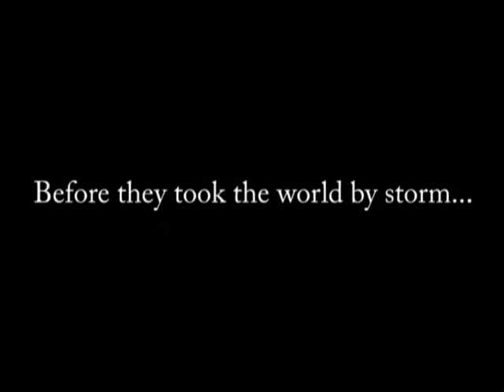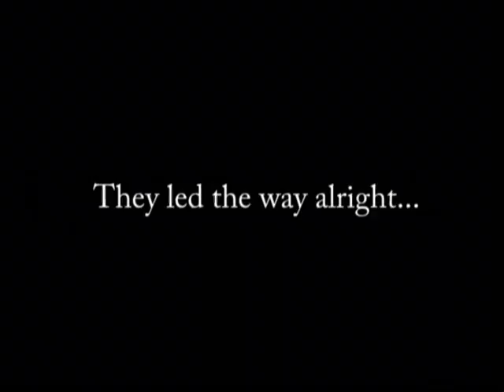Air Never Tasted So Good - Movie Trailer -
This is a film about fame, fortune, and the tough life of superstardom.  Air Never Tasted So Good, is a mockumentary chronicling the rise of the world's most famous air band, known to their millions of fans as, the Turbo Charged Fist Pumpers.  They exploded onto the air band scene in the early 1970s with something to prove.  They had no money, no respect, and no record deal.  The only thing they had was music in their hearts, air in their veins, and a desire to be the best.  The Turbo Charged Fist Pumpers are Rex King (lead singer/lead air guitar), Johnny Run (air bass guitar), Skye Rocquette (air drums) and Lin Phoenix (air keyboard).  Four talented friends coming together from all corners of the world to create an air band movement.  Follow their exciting tale as they entertain thousands worldwide, overcome the odds, and revolutionize the music world.  Air bands would never be the same again after the arrival of the Turbo Charged Fist Pumpers!

Cast~

Rex King-
Johnny Run- Kevin Little
Skye Rocquette- Miranda Campbell
Lin Phoenix- Amanda Lin
Rave Thunder- Andrew Mathew Scott
Jim Michaels- Sam Grummett
Doctor- Yan Yeung
Door Man- Casey Thompson